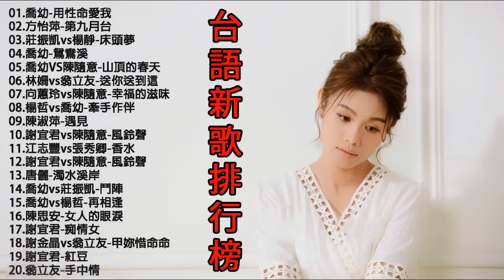台語新歌排行榜 Taiwan Music / 第九月台 / 床頭夢 / 鴛鴦溪 / 山頂的春天 || 2020 台語新歌排行榜 - 台語歌 精選 nice song of taiwan